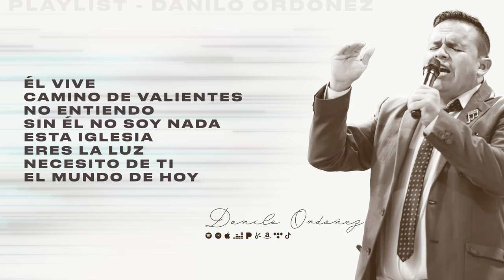Danilo Ordoñez - Playlist de Música Cristiana - Él Vive, Camino de Valientes, Sin Él No Soy Nada